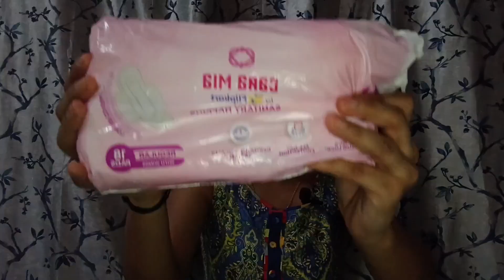Cara Mia Sanitary Napkins Review / 18 Pads for only ₹ 40/My personal experience || Bharti Deep (AB)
Caramia pads review

 Hello Everyone,

In today's video I have shared the review of Cara Mia pads. I am not a professional but I have shared the review of this product based on my experience.

Takecare everyone🥰🥰